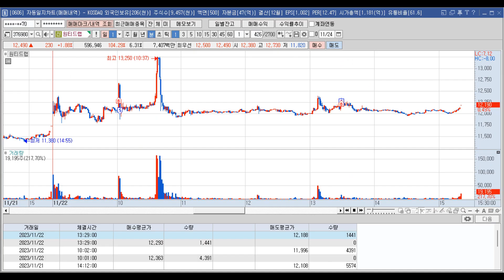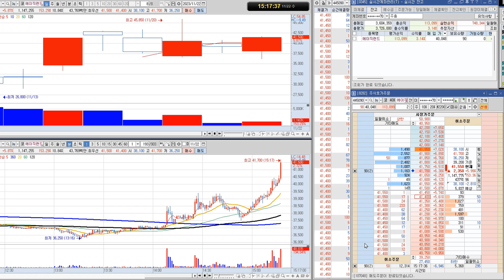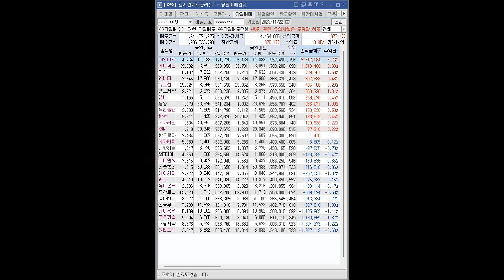홀짝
1122 수요일